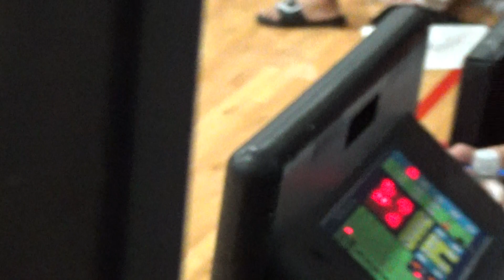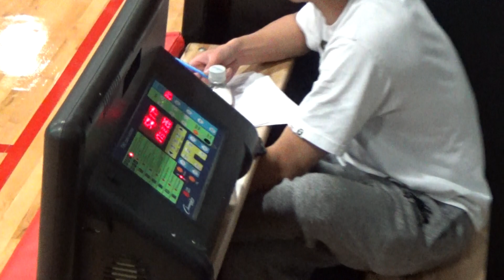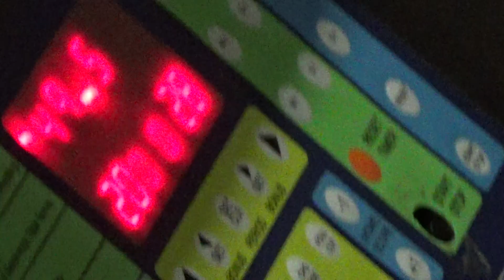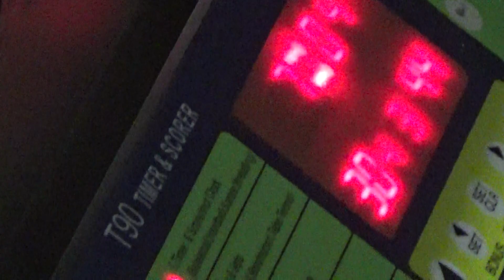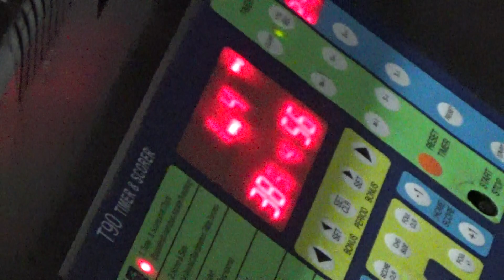2018 Tcbl Fall vs 416